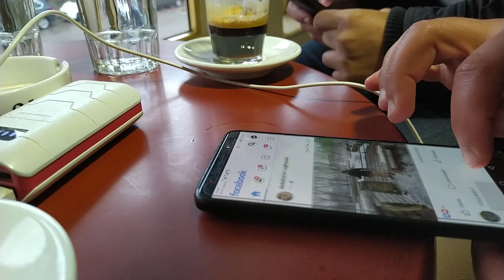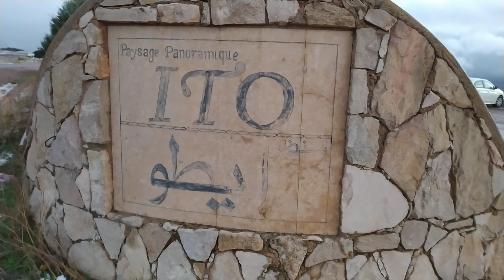مناضر مدينة آزرو الرائعة من إفران إلى آزرو و عمرانها الخاص la route entre ifrane et azrou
جولة ببعض شوارع آزرو
شرب  القهوة  بأحد مقاهي آزرو
مدينة آزرو
Un tour de quelques rues ďazrou
Ville ďazrou